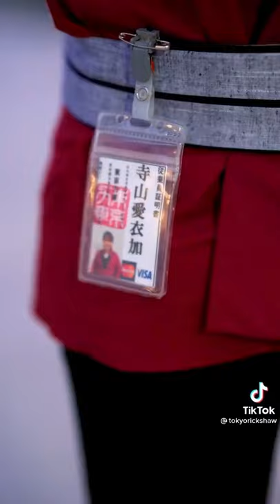Name Tera Chan Asakusa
Fecabook :  Muh spyn